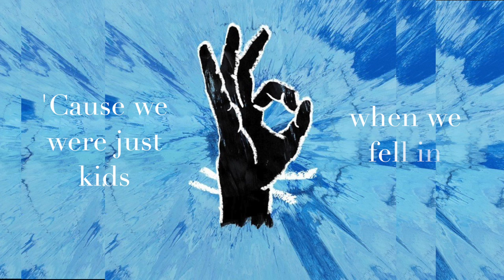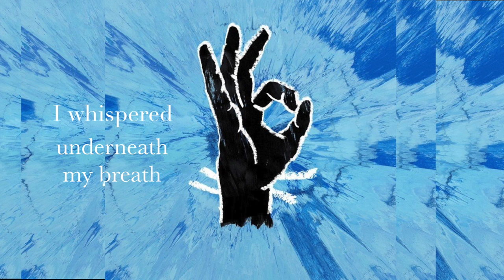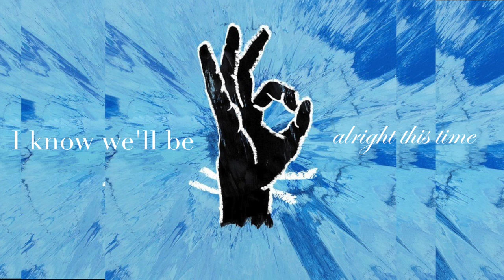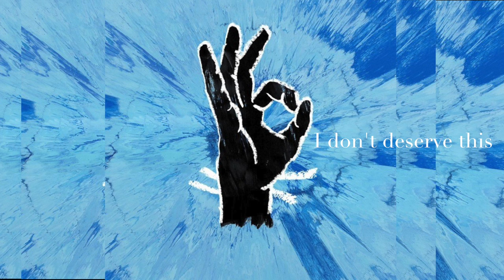Ed Sheeran - Perfect [Lyrics] Ed Sheeran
To the love of my entire life, you're perfect for me...

ADMV, PSYPS

XXIX

-lYRICS-

Not knowing what it was, I will not give you up this time

We are still kids, but we’re so in love, fighting against all odds
Darling just hold my hand, be my girl, I’ll be your man

And she looks perfect, no I don’t deserve this